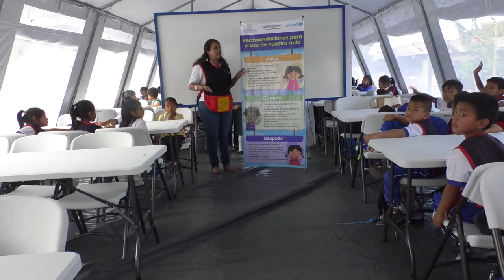Estudiantes de Escuintla y Alotenango recibirán jornadas completas de clases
Como parte de los acomodos que el Ministerio de Educación (Mineduc) realiza para garantizar el aprendizaje de los estudiantes afectados por la erupción del volcán de Fuego, en Escuintla y Alotenango, Sacatepéquez, los escolares recibirán jornadas de clase que van de 2.5 a 5 horas diarias.

“En Alotenango los niños de preprimaria, primero segundo y tercero primaria, recibirán sus lecciones completas en las carpas establecidas”, comentó Oscar Hugo López, titular del Mineduc.

Por su parte, los estudiantes de cuarto, quinto y sexto grado, así como los de primero, segundo y tercero básico estudiarán microjornadas de 2.5 horas de lunes a viernes, en centros educativos que han sido prestados para esta modalidad.

“Ya no serán microjornadas de 3 días a la semana”, afirmó López.

En tanto, en Escuintla, los niños de preprimaria y primaria regresaron a clases y tendrán jornadas completas.

“Los escolares que contaban con establecimientos, pero que fueron utilizados como centros de acopio o albergues, regresaron a las aulas, pero en los centros que fueron prestado. Allí se tendrá microjornadas de clases de 2.5 horas”, apuntó el funcionario.

El ministro dijo que con la entrega de los Albergues de Transición Unifamiliar (ATUS) a los afectados se estarán liberando los centros educativos para que los estudiantes puedan retomar las actividades lectivas.